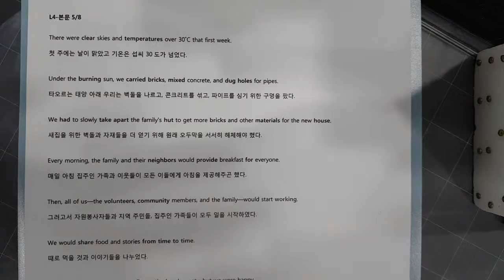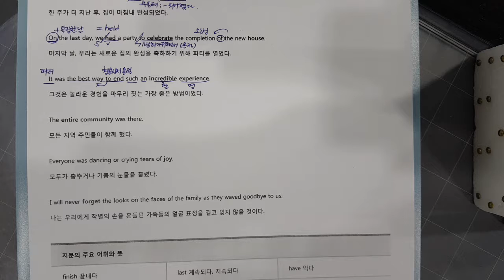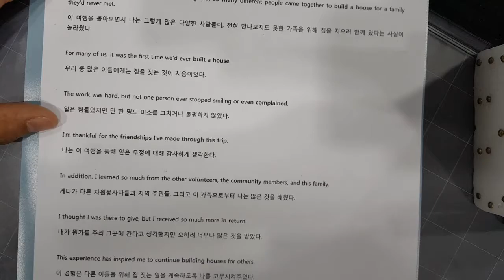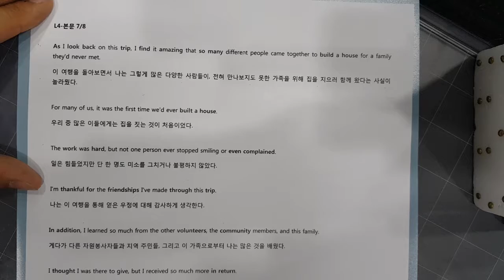런앤탑 고등 1학년 내신 영어 능률김성곤 4과 (3)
문법적 오류 발견시 댓글 주시면 검토후 수정하도록 하겠습니다. 감사합니다.